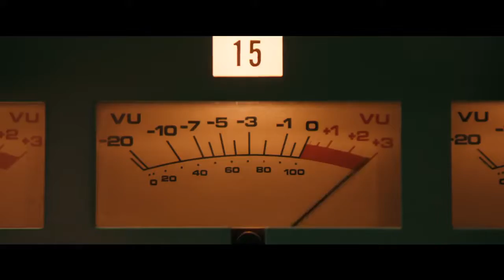Bohemian Rhapsody - Trailer Oficial - Legendado HD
Bohemian Rhapsody é uma celebração exuberante do Queen, sua música e seu extraordinário cantor principal Freddie Mercury, que desafiou estereótipos e quebrou convenções para se tornar um dos artistas mais amados do planeta. O filme mostra o sucesso meteórico da banda através de suas canções icônicas e som revolucionário, a quase implosão quando o estilo de vida de Mercury sai do controle e o reencontro triunfal na véspera do Live Aid, onde Mercury, agora enfrentando uma doença fatal, comanda a banda em uma das maiores apresentações da história do rock. Durante esse processo, foi consolidado o legado da banda que sempre foi mais como uma família, e que continua a inspirar desajustados, sonhadores e amantes de música até os dias de hoje.